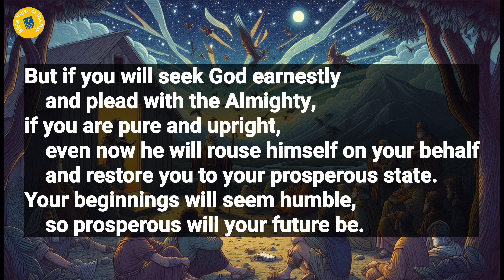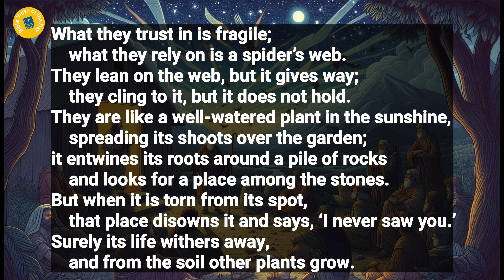Job 8 | Bible Reading | Bible Verse Of The Day | Word of God (Audio Bible)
Job 8 | Bible Reading | Bible Verse Of The Day | Word of God | Daily Bible Chapter | Audio Bible